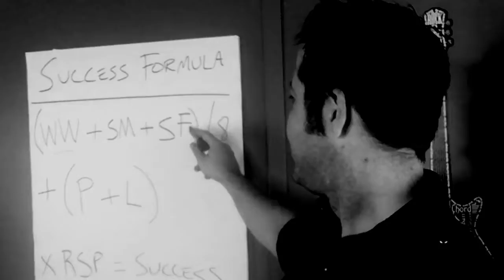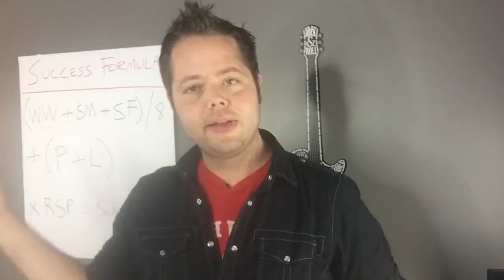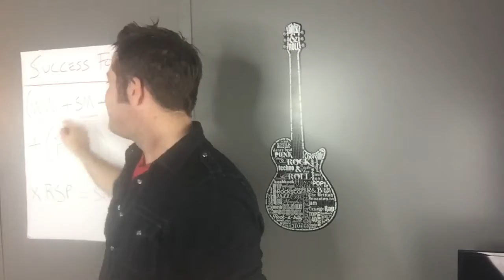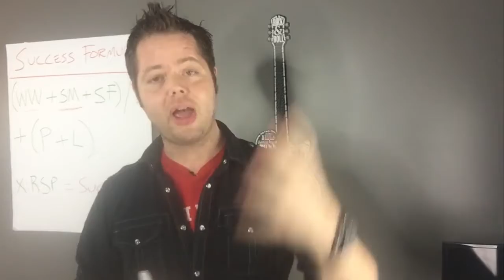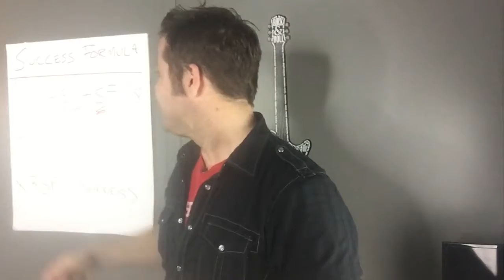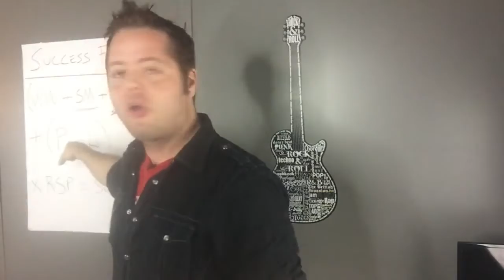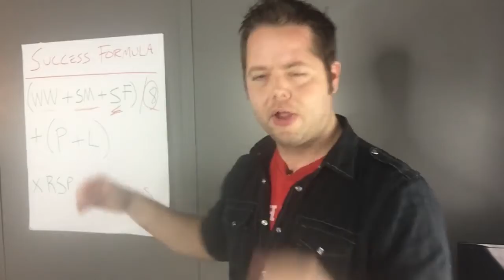Living Like a RockStar Part 1: ROCKSTAR ENTREPRENEUR SUCCESS FORMULA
This is the KEY to Living Like a RockStar. You will see how to get $50k in 8 weeks using this simple formula for success!